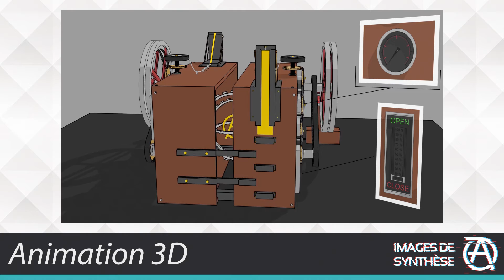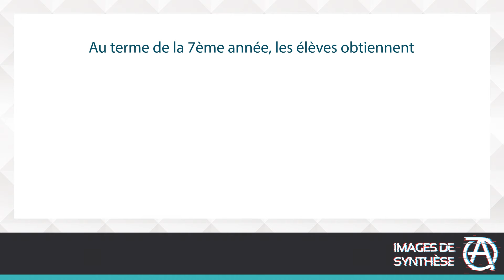Présentation de l'option Image de Synthèse - 7TQ - CESJB